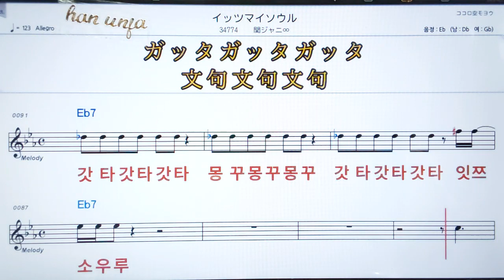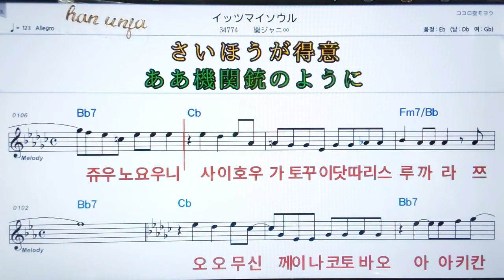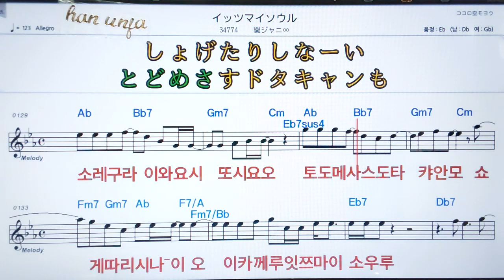💖잇쯔아이소우루/칸쟈니에이토 ✌カラオケ.日本の曲( 한글 발음)악보, 코드 ,Karaoke*카라오케 반주